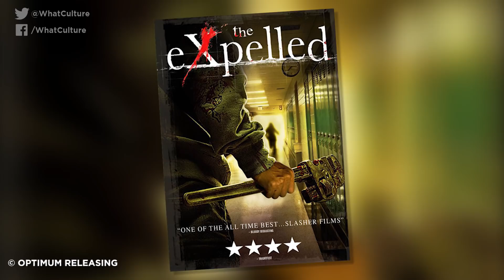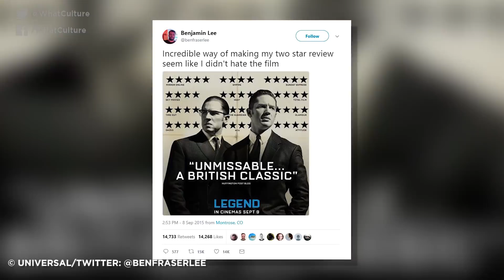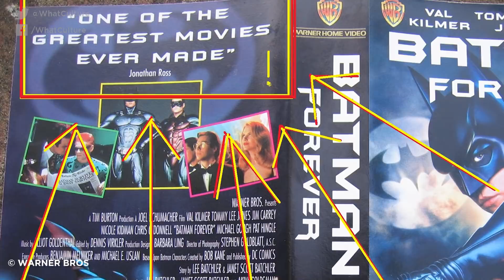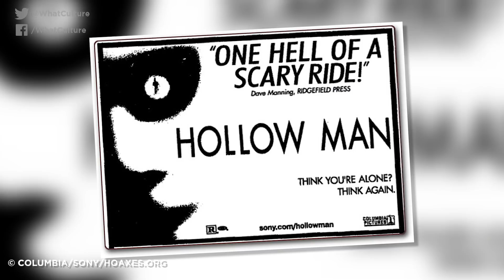7 Devious Ways Movie Posters Trick You Into Seeing Terrible Films